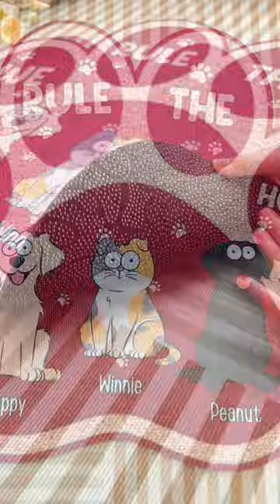We Rule The House | Personalized Doormat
"We Rule The House" - Personalized Doormat, an ideal gift for pet lovers who want to add a touch of humor to their home decor. This paw-prints shaped doormat not only welcomes guests with a smile but also showcases your love for furry friends. The personalized touch makes it a unique and thoughtful gift for families, dog owners, and cat lovers. Let your sense of humor shine with this funny doormat that not only keeps your floors clean but also adds a playful element to your entryway. Decorate your house and declare your pet's reign with this charming and customized doormat.

MESSAGE: Perfect Gift For Pet Lovers.